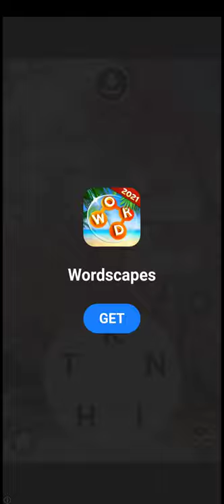Dress Up Game is Awesome Hot and Cool